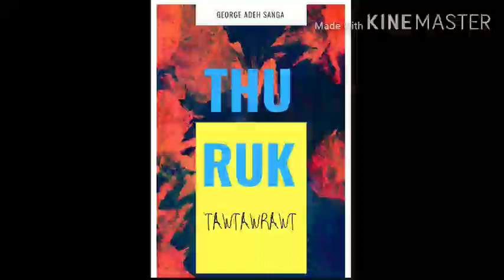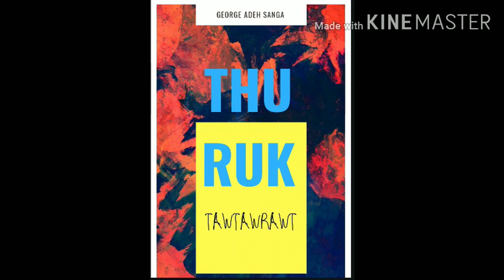Chanchintha Khawvel Damna tur chu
Rom 1:16
Marka 16:15